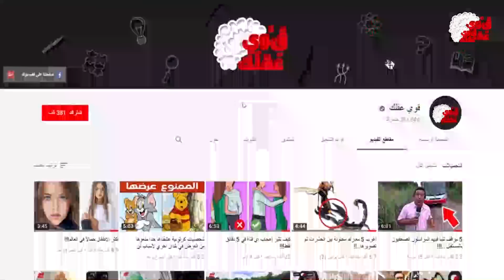أكثر اللحظات المحرجة والطريفة التى حدثت على المسرح لأشهر المغنيين..!!!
لاتنسوا الاشتراك فى قنواتنا المتميزة وتفعيل جرس الاشعارات ليصلكم كل جديد.

جميع الحقوق محفوظة لقناة قوي عقلك